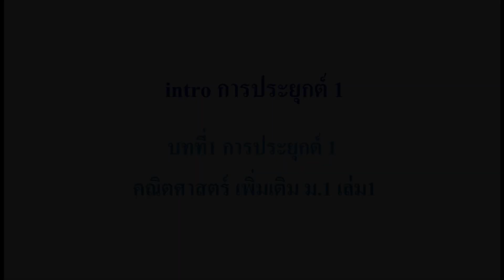intro การประยุกต์ 1